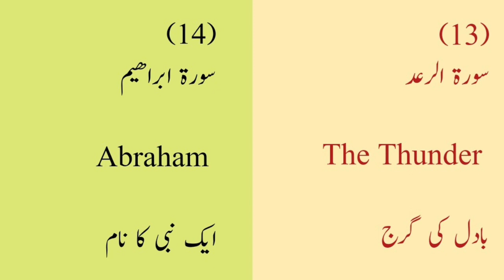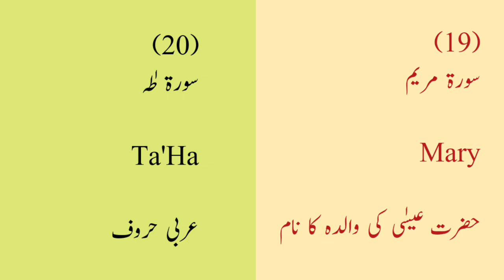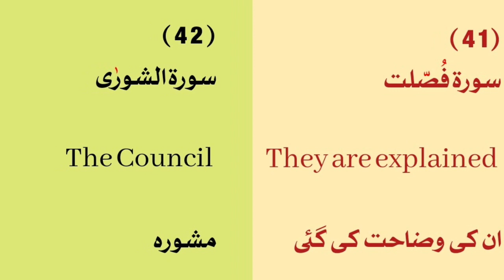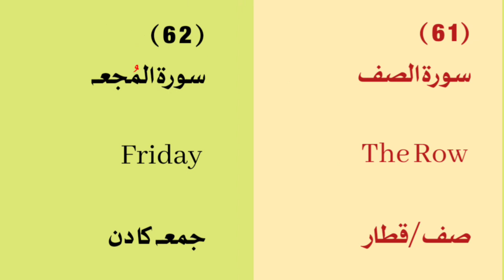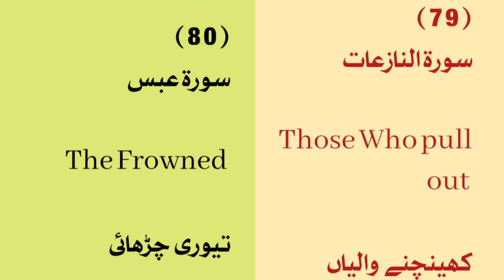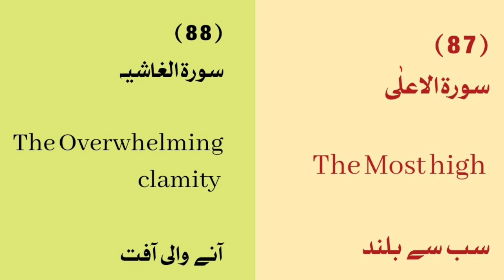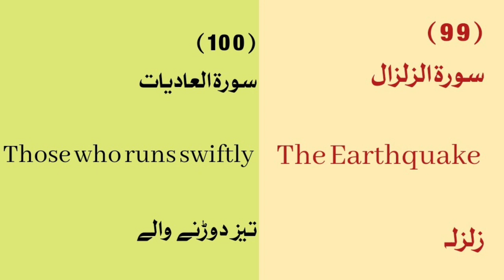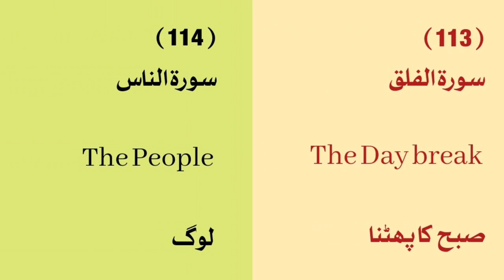Quranic Surahs in English and Urdu | Qurani Suratain@learninglanguageby3018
Quranic Surahs in English and Urdu | Qurani Suratain‎@English Language by Ayesha Sabir

This video is unique as it tells the English and Urdu Translation of 114 Qurani Surahs names.  It increases your knowledge of Surahs names.

English names of Surahs
Urdu names of Surahs
Arabic Names of 114 Qurani Surahs

English Language by Ayesha Sabir